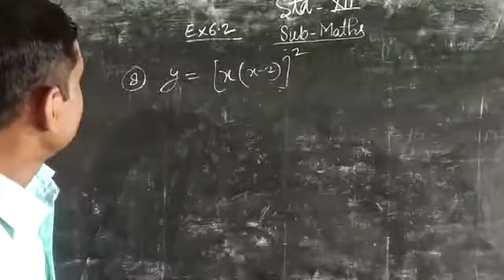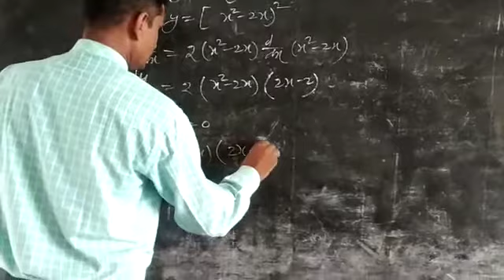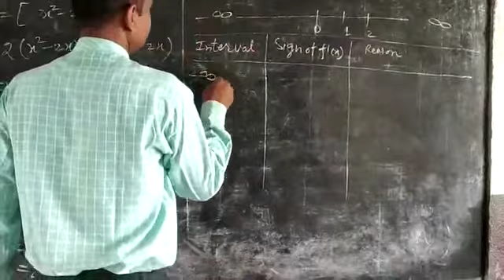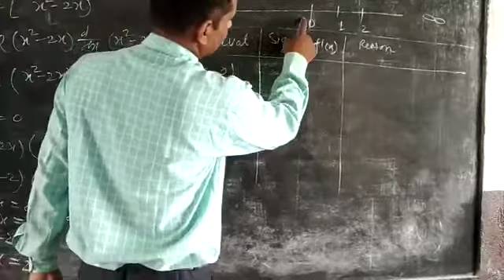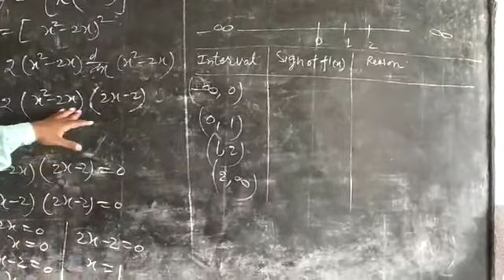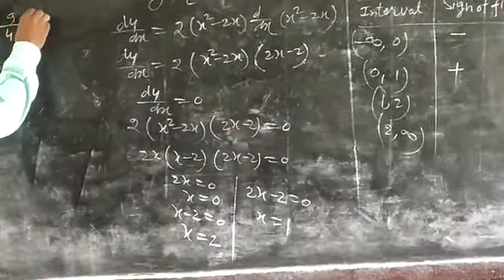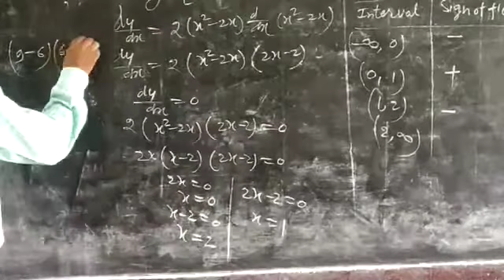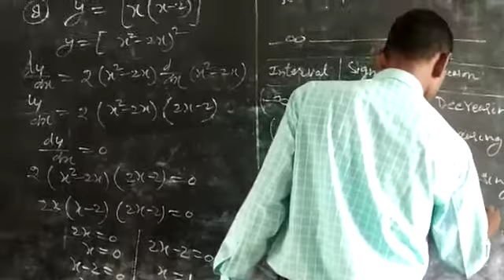September 15, 2020